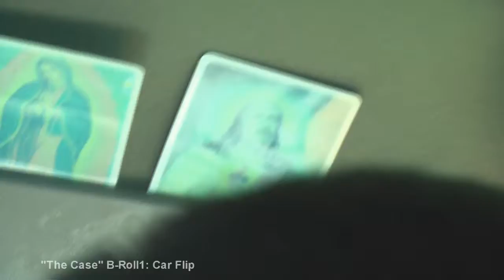"The Case B-Roll" W/ Bonus Samurai battle!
"The Case" is a 20-30 minute action/drama film I began writing back in December and began shooting in late March.

 We are coming up on the home stretch and today we filmed one of the key action sequences that involved flipping a Ford Explorer and smashing a break away chair. The "clubs" used in the samurai sequence were what was left of my break away chair.

So I edited together a little B-roll in my spare time today.

The film will be broken into multiple parts and is do out May 26th.

This is also my first film that I will edit in Sony Vegas as opposed to Magix Movie Edit Pro and I may try my hand at some After Effects as well.